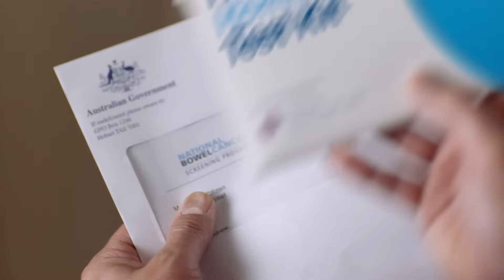The bowel screening test: Your next visit to the bathroom could save your life | Cancer Council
Bowel cancer takes more lives than breast, prostate or skin cancer. So, everybody aged 50 to 74 gets a free home test kit every two years.
Your next visit to the bathroom could save your life. Get2it.

or call our information and support line on 13 11 20.